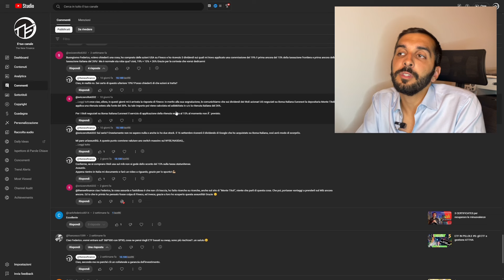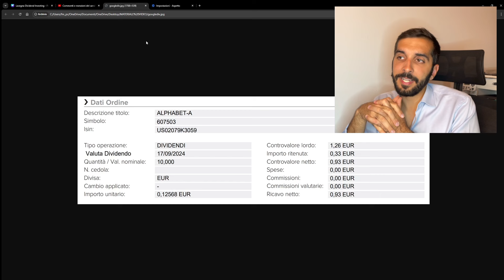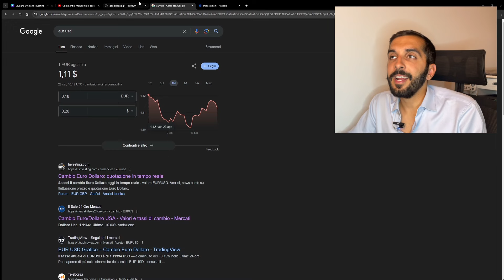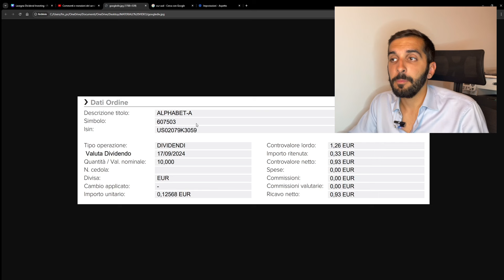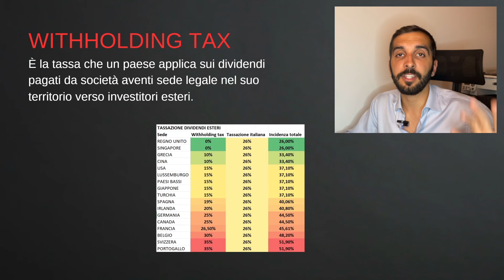Hai AZIONI USA in portafoglio? Fai ATTENZIONE a questo!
Chissà soldi che sono andati sprecati per questa cosa e solo ora vengo a saperla...

Per sostenere l'indipendenza del canale ▶️

Questo è un canale INDIPENDENTE. Non stringo accordi commerciali con offre servizi o prodotti di investimento e ho preso questa decisione per poter pubblicare contenuti libero da qualsiasi conflitto di interessi.
Se condividi questa scelta e trovi utili i miei contenuti, puoi supportare l'indipendenza del canale in diversi modi: 1- lasciando un "mi piace" ad ogni video e iscrivendoti; 2- sfruttando la funzione SUPER GRAZIE di youtube, la trovi sotto ogni mio video clickando sull'icona a forma di cuore; 3- utilizzando il mio link di Buy Me a Coffee che trovi sopra!

Se vuoi supportarmi, clickando sui miei link Amazon otterrò una commissione pagata direttamente da Amazon e non a carico tuo. Grazie ;)

I miei consigli all'acquisto

Attrezzatura
📌Luce led👉🏻
📌Luce principale👉🏻

Libri
📌Antifragile di N. N. Taleb👉🏻
📌L'investitore Intelligente di Benjamin Graham👉🏻
📌Investire in Obbligazioni di L. Bagato e P. Bussoli👉🏻
📌Per molti altri spunti...👉🏻

Vari
📌Tazza dell'investitore👉🏻